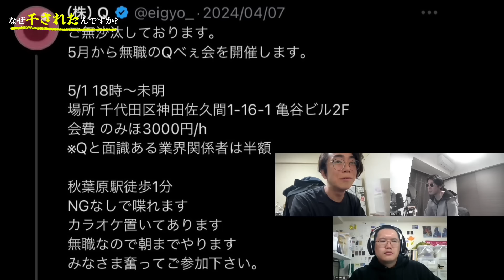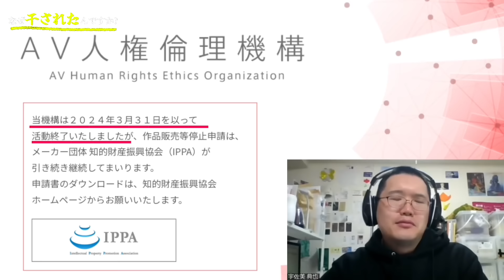【A●新法】業界を干された男が出演。ついに動きが…？裏側を語る！宇佐美典也×ゆかない×Q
宇佐美典也さん

ひろゆかないの施術というか整体というかマッサージ受けたい方はトゥイッターのDMにて。

ひろゆかないがオススメするひろゆきの本